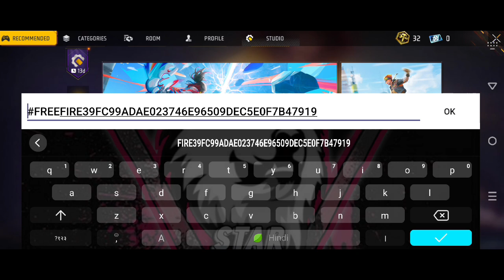New Free Facepaint Event Kaise Pura Karen | How To Complete Deply 40 Gloo walls Mission In Free Fire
For Searching :-
free facepaint kaise milga,
gloo-ed pacepaint kaise le,
how to complete new facepaint event,
play & join gloo nova event kaise complete karen,
use lavish gadget in 3 matches,
use defender gadget in 3 matches,
use scanner gadget in 3 matches,
use wrecking gadget in 3 matches,
free facepaint kaise milega,
deply 40 gloo walls mission,
deply 40 gloo walls mission kaise pura karen,
deply 40 gloo walls mission kaise complete karen,
deply 40 gloowalls kaise lagaye,
how to complete deply 40 gloo walls mission,